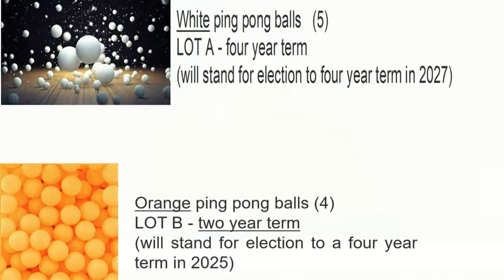Columbus City Council Meeting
Columbus City Council turned the page to a new era, implementing the biggest changes to the structure of the body in 100 years that were approved by voters in 2018.  Council took several actions at its organizational meeting, including:

• Seated nine members, each representing at-large districts: This means that Council grew from seven members to nine, three of which are first-time councilmembers: Christopher L. Wyche, Nancy Day-Achauer, Melissa Green.

Council President Shannon G. Hardin – District 9

Shannon Hardin is now serving his fifth term on Council, and third as president. Hardin represents District 9, which covers Far East Columbus. This year President Hardin will chair the Rules & Policy Committee.

Term end: 2027

Council President Pro Tempore Rob Dorans – District 3

Rob Dorans is serving his second term on Council, and will serve his first full term as President Pro Tempore. Dorans represents District 3, which covers Clintonville and the University District. He was first elected to the position in 2023. This year, President Pro Tem Dorans will chair both the Zoning and Workforce, Education & Labor committees.

Term end: 2025

Christopher L. Wyche – District 1

Christopher Wyche is beginning his first term on City Council, representing District 1, which includes neighborhoods in Far North Columbus. He will chair the Public Utilities & Sustainability Committee.

Term end: 2025

Nancy Day-Achauer – District 2

Nancy Day-Achauer is beginning her first term on City Council, representing District 2, which covers Northwest Columbus. She will chair the Neighborhoods, Recreation, and Parks Committee.

Term end: 2027

Emmanuel V. Remy – District 4

Emmanuel V. Remy is serving his second full term on City Council, representing District 4 which covers the Northland area and Linden. Previously, he served as chair of the Public Safety Committee. He will now serve as the Chair of the newly structured Public Safety and Criminal Justice Committee.

Term end: 2025

Nick Bankston – District 5

Nick Bankston is serving his second term on City Council, representing District 5, which covers Northeast Columbus. He will chair two committees; Finance and Economic Development & Small and Minority Business.

Term end: 2027

Melissa Green – District 6

Melissa Green is beginning her first term on City Council, representing District 6, which covers the Hilltop and West side areas. She will chair the Health, Human Services, and Equity Committee.

Term end: 2027

Shayla Favor – District 7
Shayla Favor is serving her second term on Council, representing District 7, which includes Downtown and Near East. She will chair the newly structured Housing, Homelessness, & Building Committee.

Term end: 2025

Lourdes Barroso de Padilla – District 8

Lourdes Barroso de Padilla is serving her second term on Council, representing District 8, which covers the East side, South side, and Southeast Columbus. She will chair the Public Service and Transportation Committee.

Term end: 2027